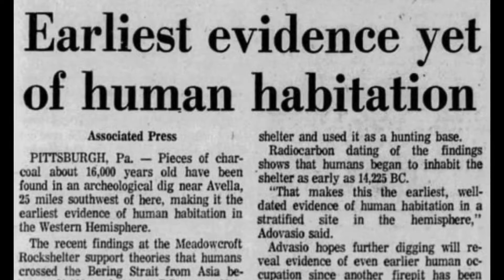Visit Southwestern Pennsylvania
People have visited Southwestern Pennsylvania for thousands of years. Come and visit us and see what others come here for! Make Connellsville your home base while you explore the world around you!!